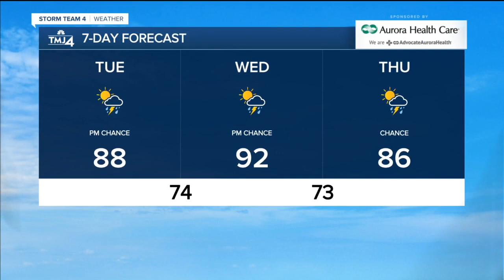Hot, humid, and chance of showers in the afternoon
The temperatures are rising along with the humidity across southeastern Wisconsin. There is a chance of showers for parts of the area.